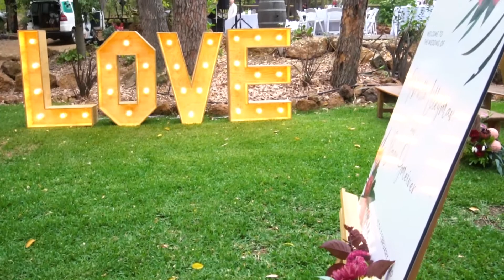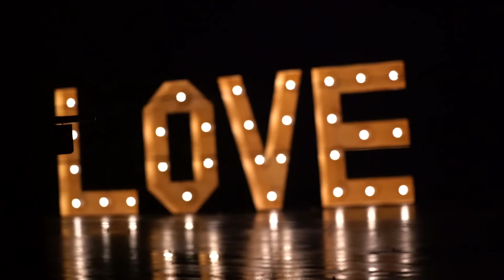Mr & Mrs Gmeiner | Mareena Irene